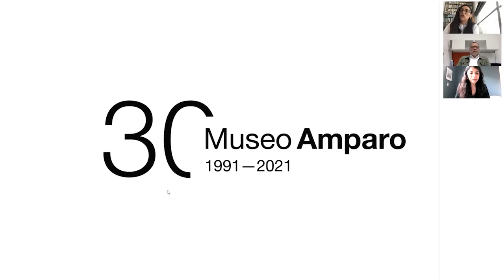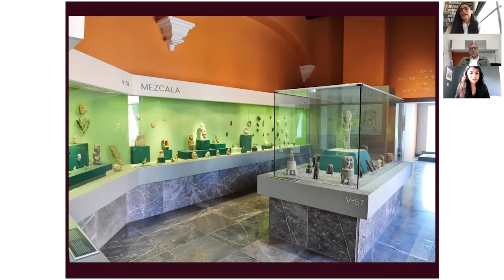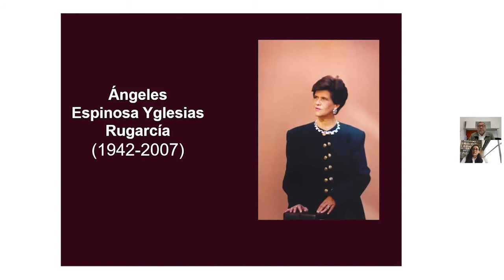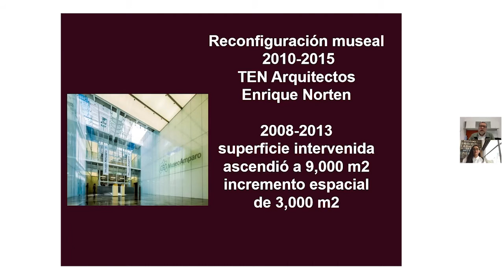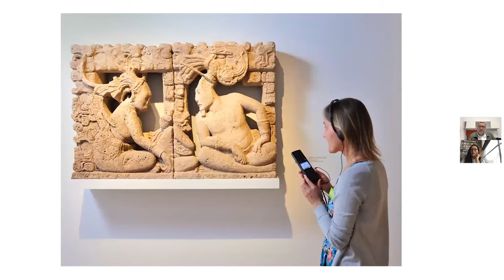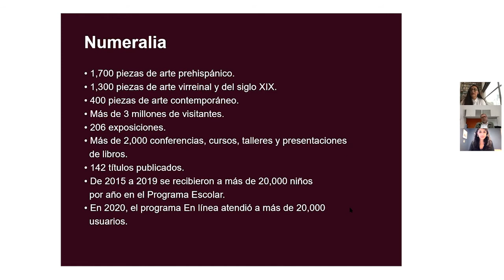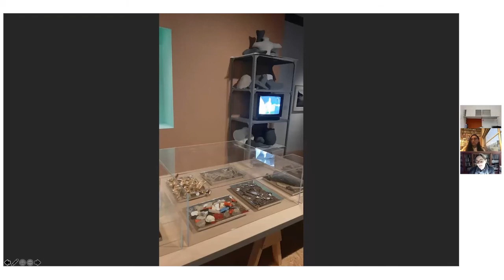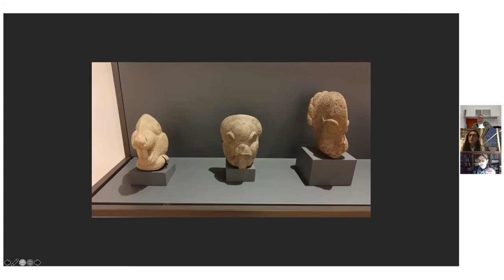Museo Amparo: 30 años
En el marco del programa “La Colección a detalle”, Ana Garduño, Tatiana Cuevas y Ramiro Martínez, presentan la charla en línea “Museo Amparo: 30 años”. Desde su inauguración en 1991, el Museo Amparo ha sido un punto de encuentro en el Centro Histórico de Puebla para compartir diálogos, experiencias y aproximaciones al arte en México. Celebramos nuestro 30 aniversario integrando la Colección de Arte Contemporáneo como el tercer eje de nuestra Colección Permanente, presentando: las Salas de Arte Prehispánico, Salas de Arte Virreinal y Siglo XIX y Salas de Arte Contemporáneo. De esta manera ofrecemos un recorrido único que abarca más de tres mil años de historia del arte en México, desde el período prehispánico hasta las prácticas artísticas de nuestro tiempo.